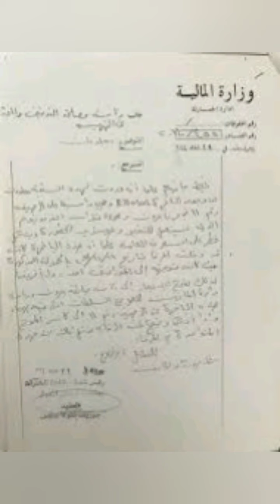شاهد قصة الوفاة المريبة للعقيد في الجمارك اللبنانية جوزيف سكاف وعلاقتها بانفجار بيروت